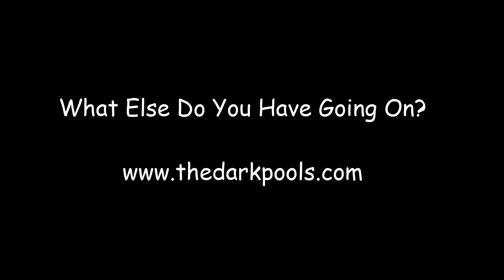What else do you have going on?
I have the perfect thing for you to do right now while you are stuck at home For more please visit me